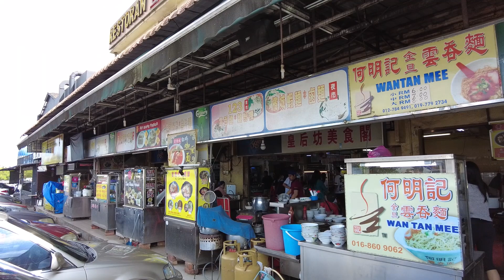MALAYSIA FOOD Wanton Mee, dumpling noodles at Johor Bahru | EAT